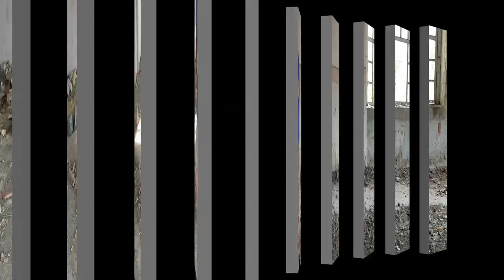Some Stock Photography Ideas - Stock Photography Ep. 24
I want to give you a couple of stock photography ideas while visiting my parents in Serbia. I don't have all my equipment here, so I apologize in advance for poor sound and a messy video. This video was a pure improvising. I hope you guys understand.

The most important agencies to join (best selling agencies)

I turned my new music and nature sounds channel into three playlists on this channel: